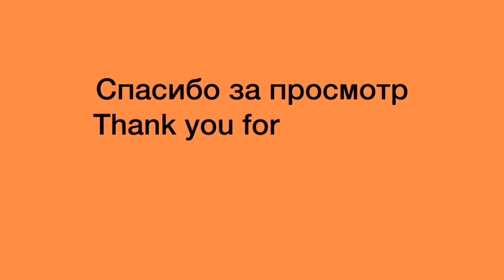Magpies against Corella.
Ранняя зима доставляет много проблем не только людям, но и птицам. Сороки обнаглели и нападают группами на Корелл, ибисов, на людей. Сегодня случайно пришлось помочь одному попугаю.
Hungarian Rhapsody No. 2 (by Liszt) Liszt Classical | Dramatic